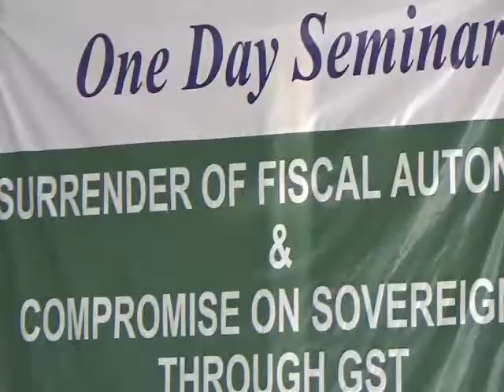JAMMU & KASHMIR Co ordination committee seminar on GST